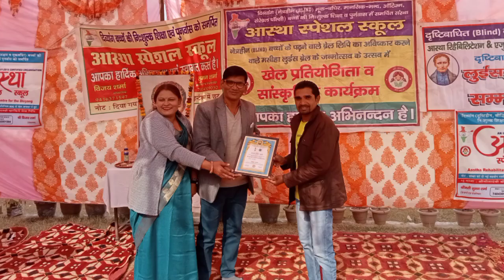दिव्यांग बच्चो ने इशारों में किस तरह बताया की हम भी देखते हैं Star Sunder Newsचैनल देखिए पूरी वीडियो